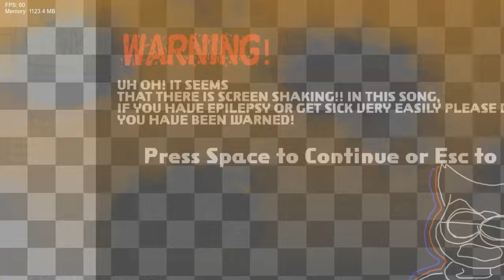FNF: Dog Man: A Tale of Funkin' Rebooked (DEMO 2) Gameplay (Friday Night Funkin' Vs. Dog man)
this video was edited and made by me

*New upload schedule*:
Tuesday - Random content
Friday - FNF-related content
(I'll try my best to follow this schedule)

Timestamps:
00:00 Start up
00:31 New Friends
03:24 Dog Man is Go!
05:13 Dialogue (Cat Chase)
05:19 Cat Chase
09:03 Dialogue (Captured)
09:11 Captured
13:04 Cutscene (Evil Schemes)
13:29 Evil Schemes
17:59 Goodbye Rat
20:45 Gallery
21:28 Credits
22:52 Horrendous

idk

FNF made by  @camerontaylor5970
Support FNF Devs here!

(I don't own FNF or Dog Man)
QNA?
-put a question in the comment section if you want to ask a question.
-don't advertise channels, please

Friday Night Funkin' is an open-source rhythm game released on Newgrounds in 2020. The game is developed by a small group called The Funkin' Crew Inc., which consists of Cameron "ninjamuffin99" Taylor, David "PhantomArcade" Brown, Isaac "Kawai Sprite" Garcia, and evilsk8r.

George and Harold have created a new breed of justice. With the head of a dog and the body of a human, this heroic hound digs into deception, claws after crooks, rolls over robbers, and scampers after squirrels. Will he be able to resist the call of the wild to answer the call of duty?
Dav Pilkey's wildly popular Dog Man series appeals to readers of all ages and explores universally positive themes, including empathy, kindness, persistence, and the importance of being true to one's self.